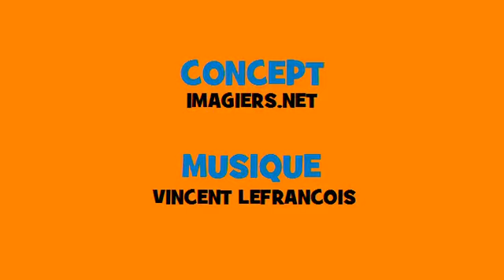फ्रेंच संगीत संयुग्मन # Rock # क्रिया = mourir